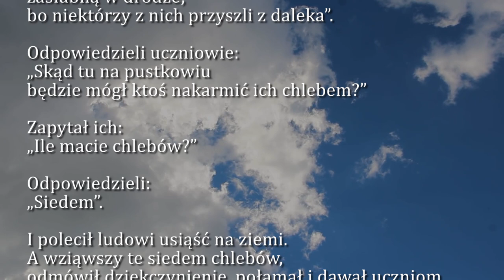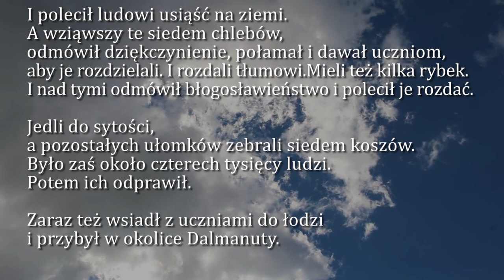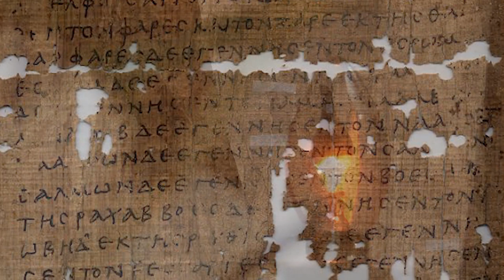Dobra Nowina na dziś | 13 lutego - Sobota, V tyg. zwykłego